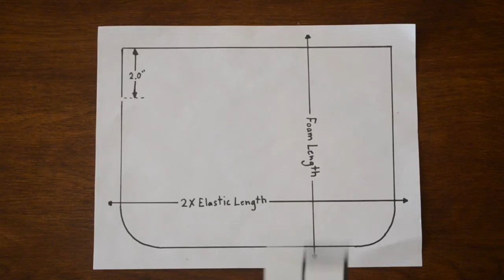DIY Medical Face Shield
This is a DIY video on how to make medical face shields from materials found locally and easily during this pandemic. Not buying any of the materials in bulk, the total cost per mask is under a dollar! This face mask design is already being used in hospitals.

Here is the link to the work instructions and to the template that I used:
Work Instruction:

The materials used are all found at your local hardware, office, and hobby shop:
-16 gauge galvanized wire
-3/4 inch braided elastic (which is much more available than the skinnier stuff used for all the face masks being made)
-1"x1" Foam Strip with adhesive on one side. This is often called 'Foam Closure' or 'Foam Sealant Tape'.
-Scotch Tape

-Scissors
-Hole Punch
-Wire Cutters